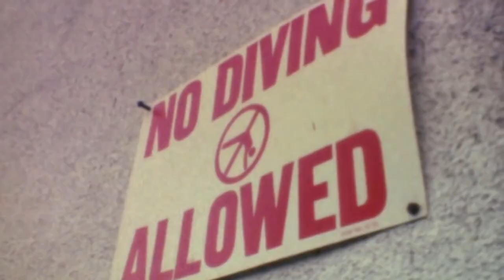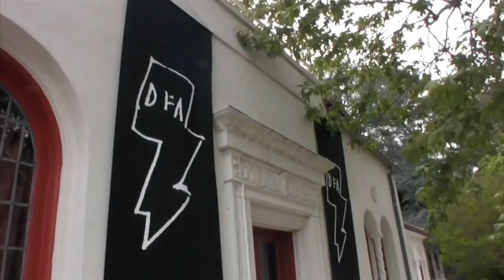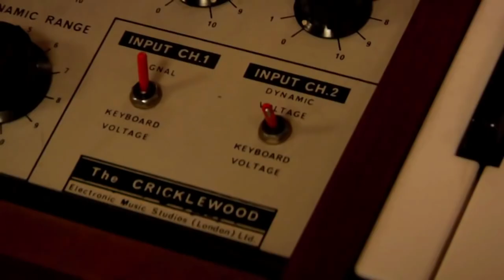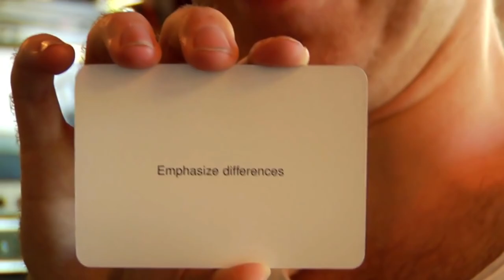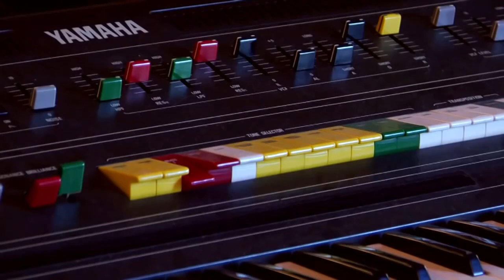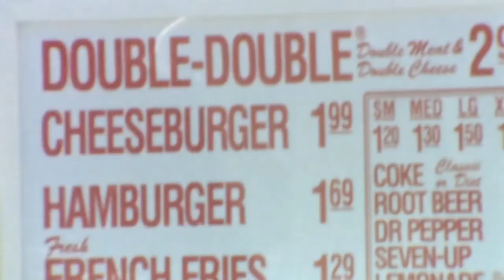LCD Soundsystem: The Making Of This Is Happening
Originally published on 2 February 2018

All content in this video belongs to LCD Soundsystem. I'm just throwing it together.

LCD Soundsystem are one of the best bands around. And that's a fact.